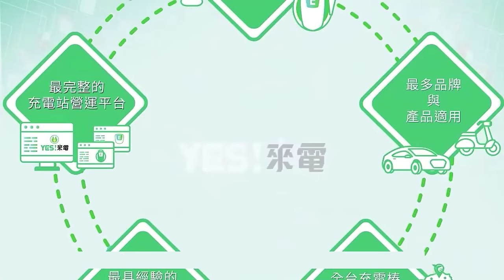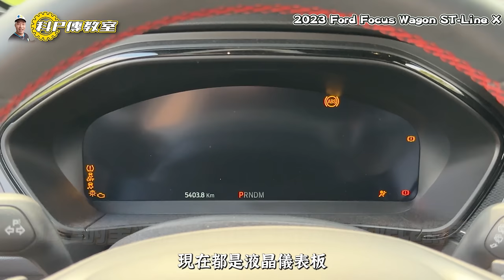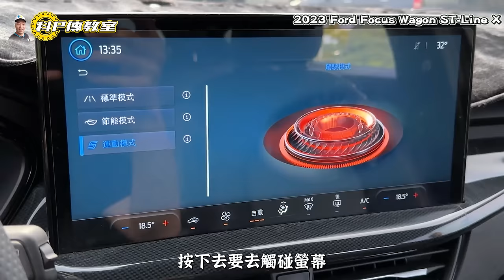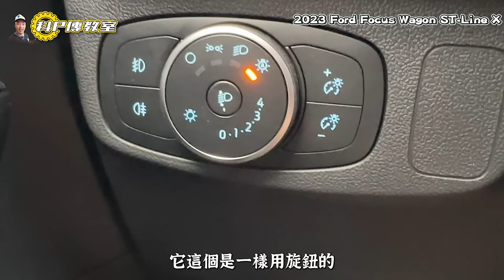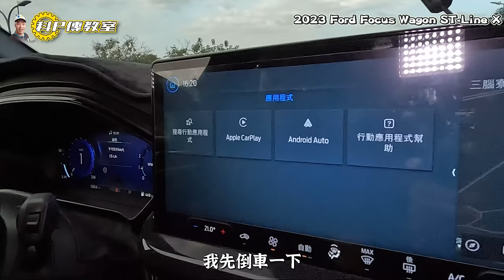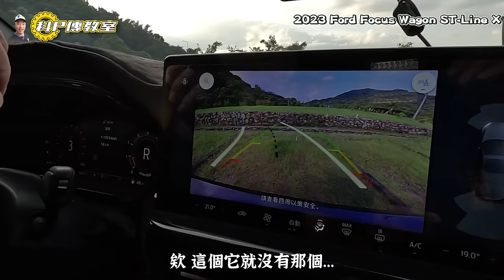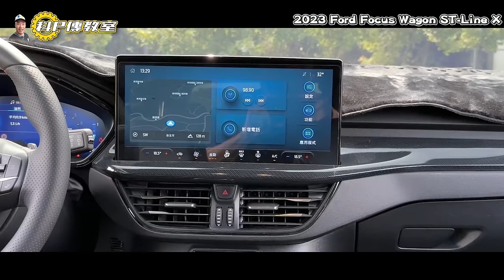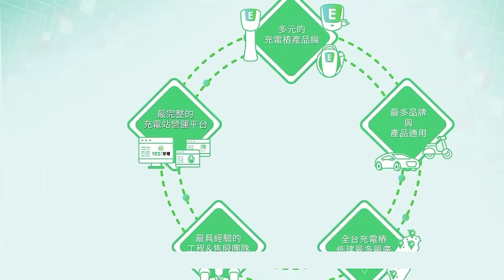【科P傳教室 EP191】早就說等不了多久就有二手車了！科P帶起旅行車風潮?/2023 FORD FOCUS WAGON ST LINE X